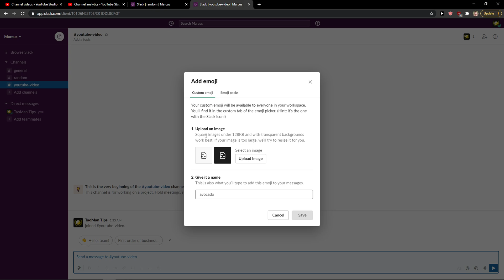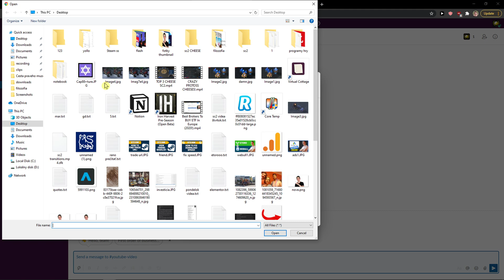How To Add Emoji In Slack